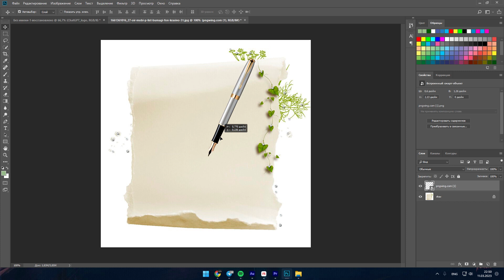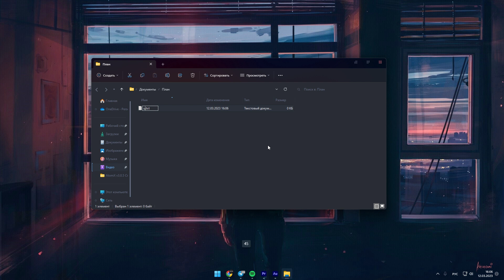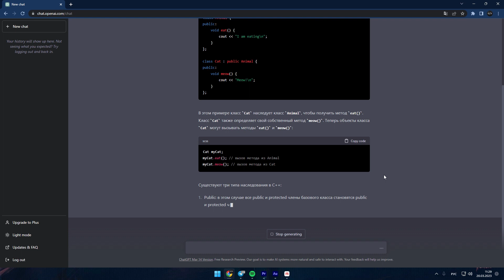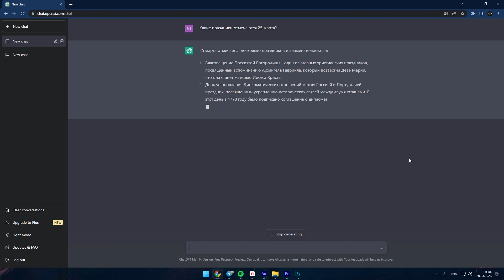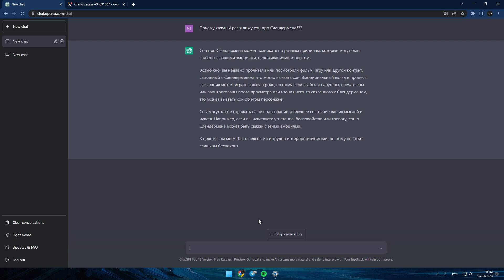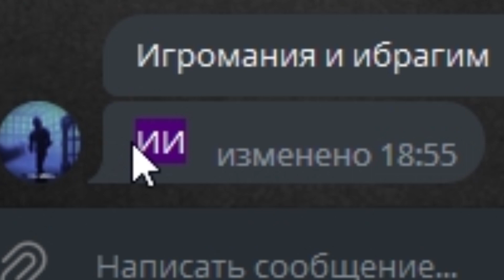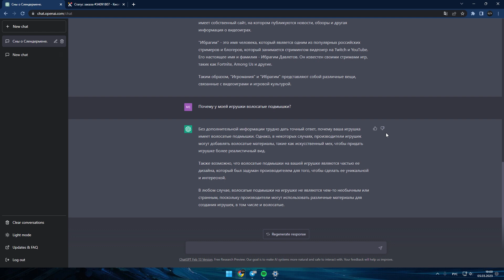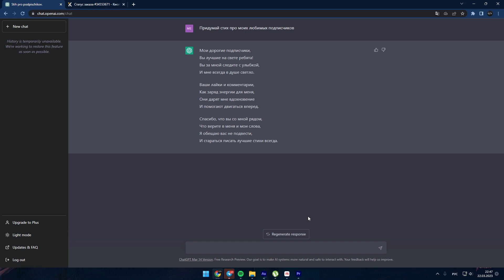НОВЫЙ ВЕК НЕЙРОСЕТЕЙ (ChatGPT)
В этом видео я разбираю ChatGPT по фактам.

00:00 - Вступление
00:20 - Сочинение
01:15 - Шо делать когда скучна
01:31 - Составляем план на день
02:18 - Нейронка чёто объясняет
02:54 - Пишем код при помощи ChatGPT
03:43 - Нейронка тупит на протяжении миллиона лет
04:19 - Пытаемся шутить
04:36 - Позвал эксперта
08:00 - Поэзия и заключение